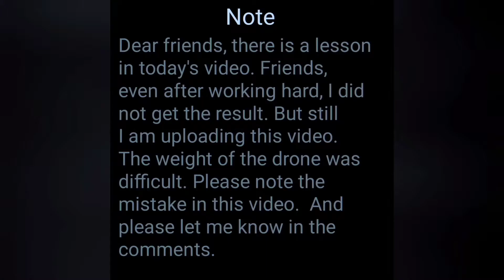How To Make Drone || Technology Tubes || Mission Failed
Hello friends

Dear friends, there is a lesson in today's video. Friends, even after working hard, I did not get the result. But still I am uploading this video. The weight of the drone was difficult. Please note the mistake in this video.